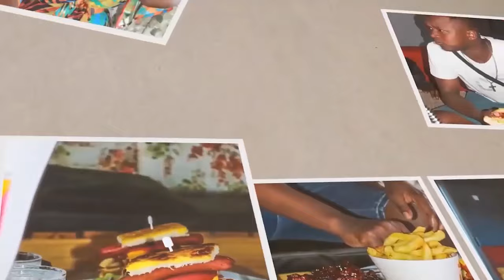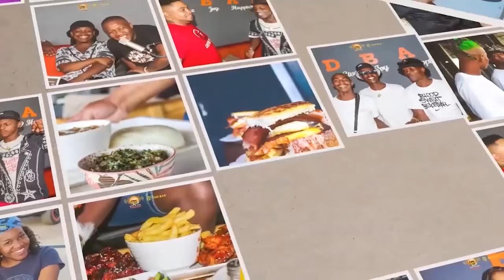KOTA N CHILL EP101 WITH SHLATT WALKER | PARIS IS MY SONG | THREATS |TPZEE | SGOD | MUSIC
Kota lovers , Chillers and amantariyana today we chill with Shlatt Walker. He tells us about his journey and how they stole paris lyrics , threats and more. Enjoy!

follow our pages at kotanchillpodcast and pristinesect